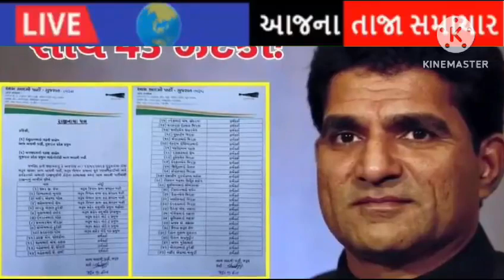કેજરીવાલ ને માટે આવ્યા ફરી ચોંકાવનારા સમાચાર#Gujarat_News_live